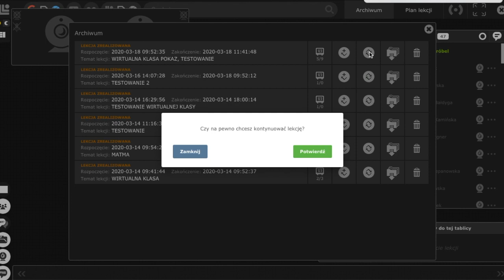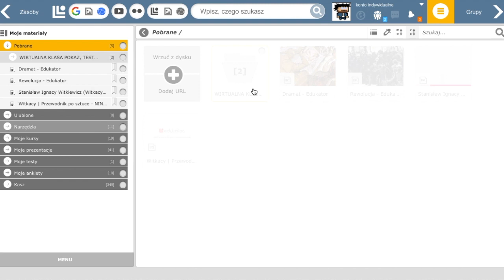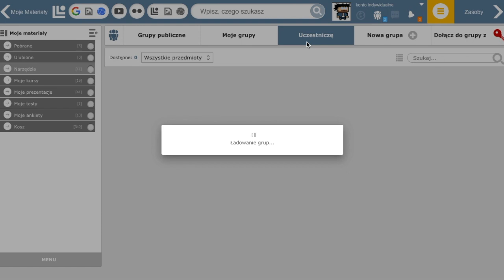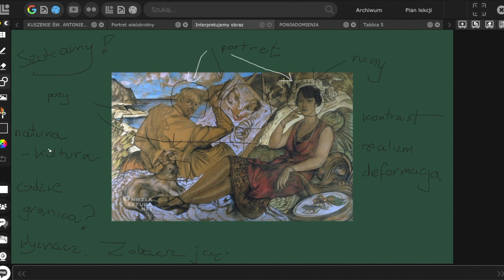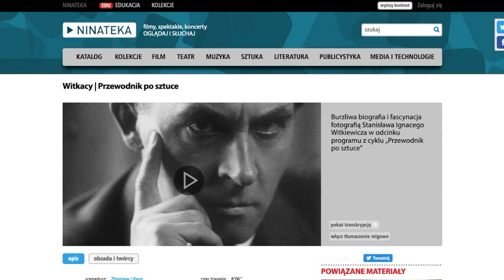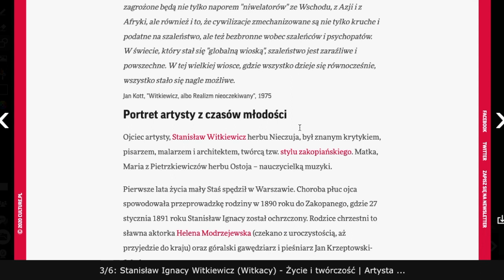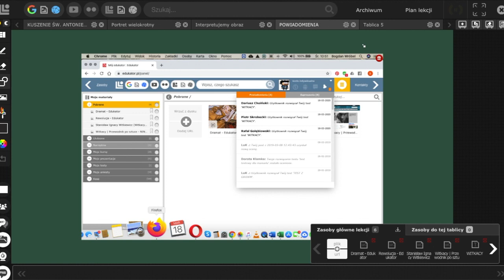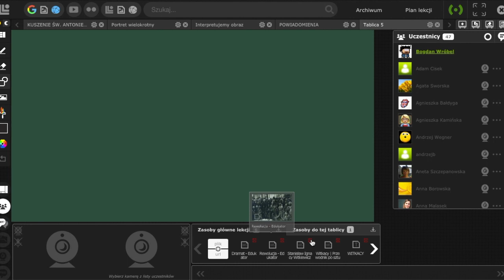27. Wirtualne klasy / tutorial edukator.pl